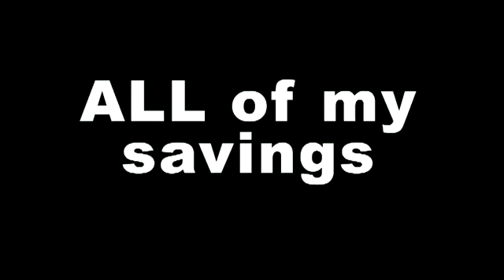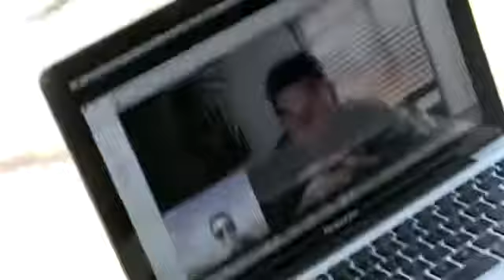42ft AXE Vs CAR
This guy gets a friend back with a bigger axe and more destruction. ;)